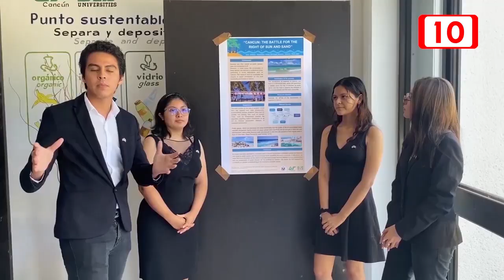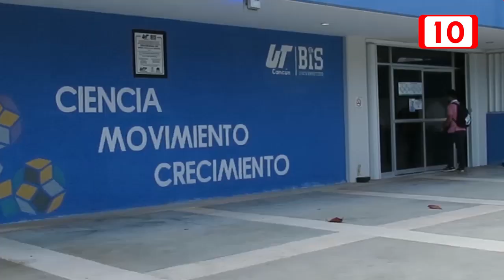Se agotan los espacios en la UT para la carrera de Gastronomía